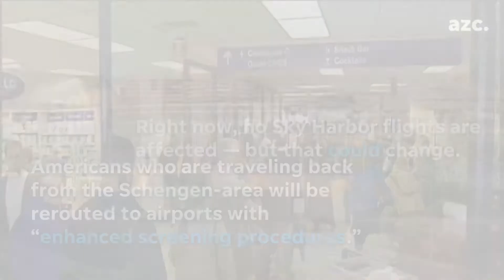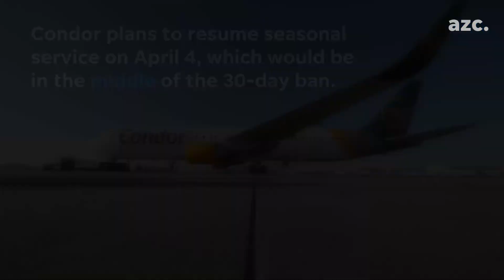President Trump's European travel ban: What it means for Arizonans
Here's what we know about how President Donald Trump’s European travel ban affects Americans.